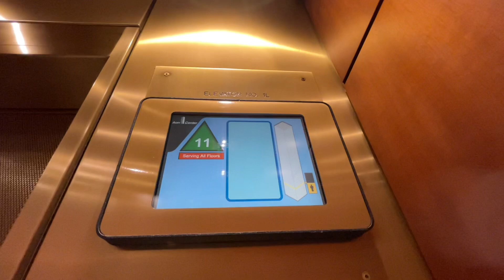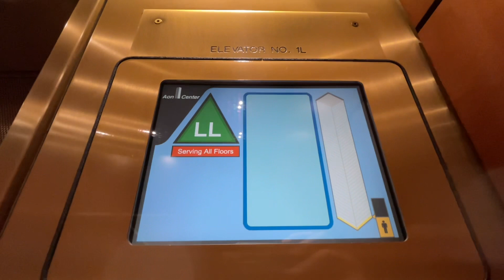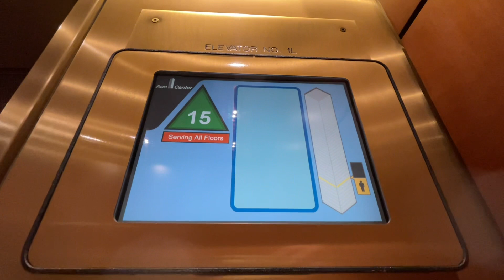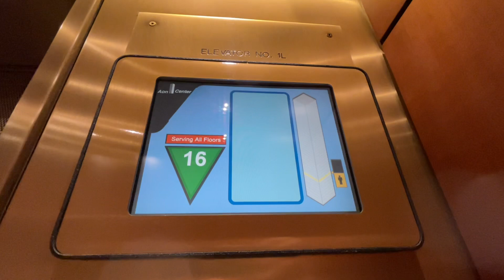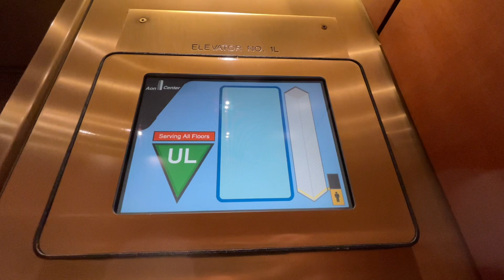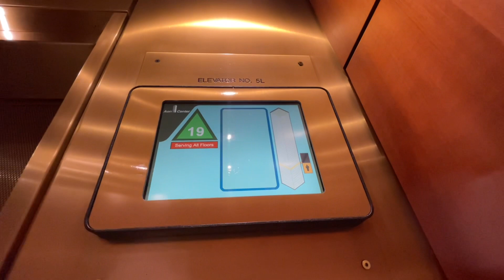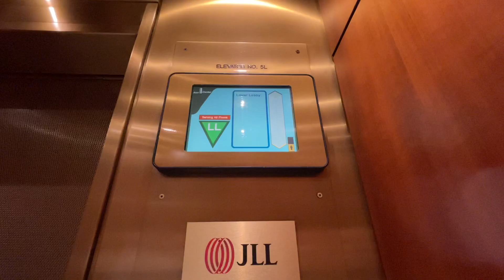Otis High-Speed Elevators (3-20) - Aon Center in Chicago (Silent Take)